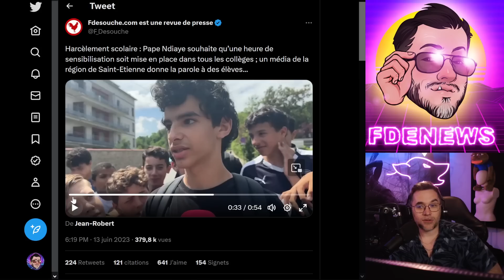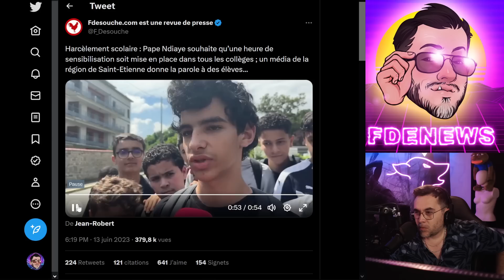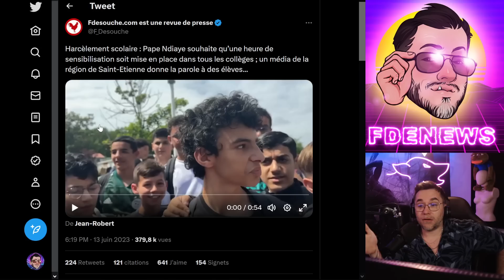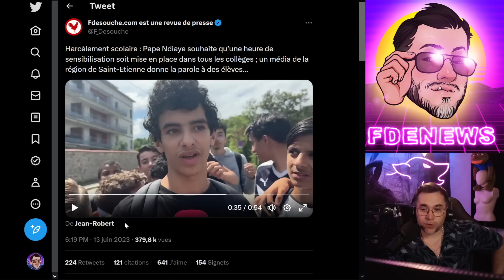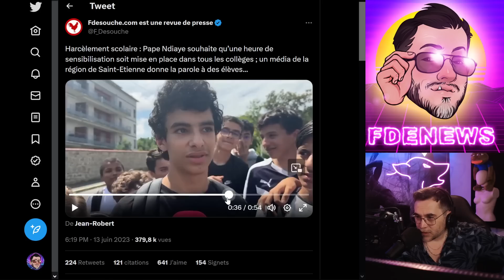POURQUOI COUBEH LE NIVEAU S'EFFONDRE-T-IL ?